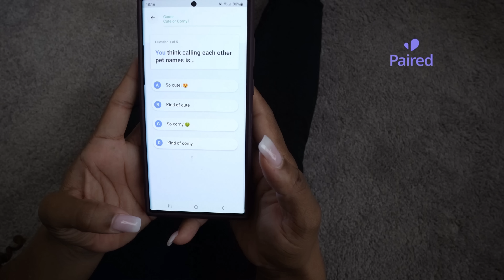Coming Clean About Our Unborn Baby